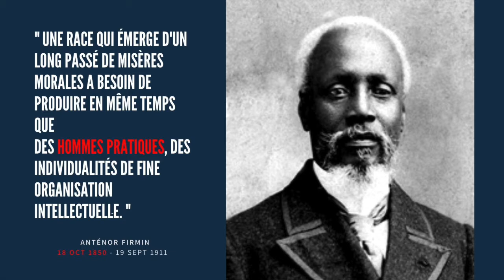Autour de Monsieur Anténor Firmin"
Une brève conversation pour marquer le  171 ème anniversaire de naissance de l'illustre Anténor Firmin.